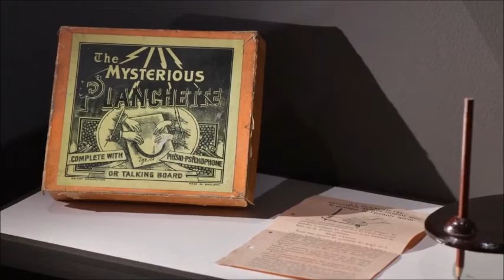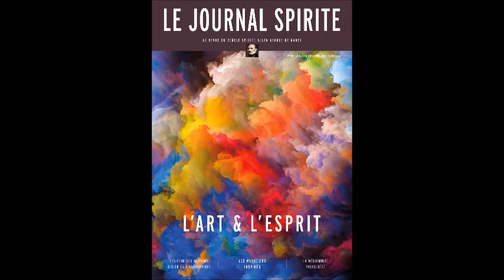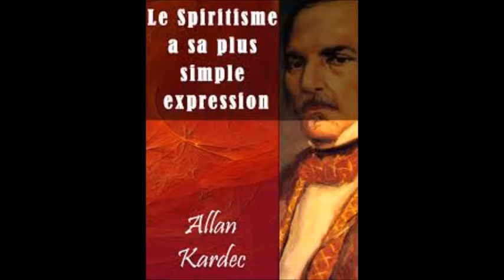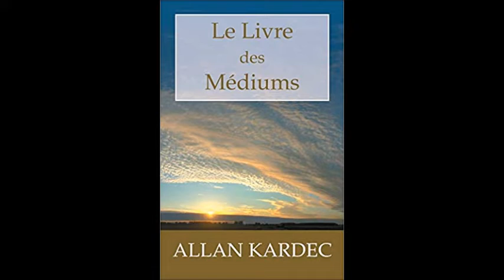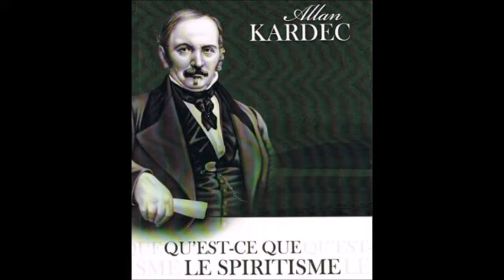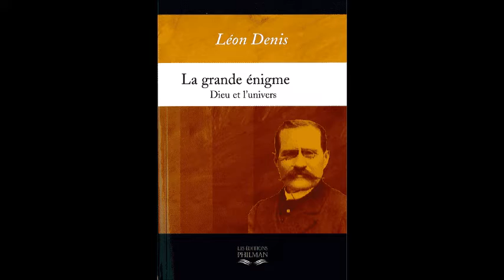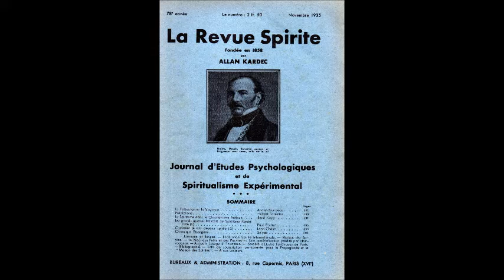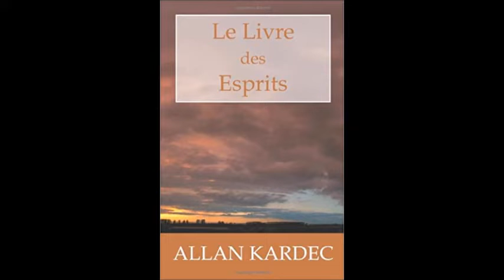Esprit es-tu là ? L'exposition spirite qui ensorcelle le musée Maillol + Émission peinture spirite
Musée Maillol à Paris  :  ("Esprit es-tu là" - L'exposition spirite)  00:00:00
Jusqu'au 1er novembre 2020

Ils se prénommaient Augustin, Victor et Fleury-Joseph, ils étaient mineurs, plombiers ou cafetiers, et un jour, leur vie va basculer. Ces trois artistes exposés au Musée Maillol ont entendu des voix venues de l’au-delà, leur enjoignant de se mettre à peindre, eux qui n’avaient jamais touché aux arts plastiques auparavant. La dimension spirituelle est omniprésente dans leurs œuvres, tous trois sont porteurs de belles nouvelles, ils peignent pour que le « Bien » règne sur la Terre, se faisant les ambassadeurs de messages de paix. Fleury-Joseph Crépin aimait d’ailleurs dire que ses toiles pouvaient protéger les maisons et leurs hôtes. Des œuvres aux correspondances troublantes, spirituellement connectées, magnifiquement exposées.

+ Émission de Radio France Culture : "Paranormales actualités peinture spirite, Éric Faye, Frédéri"  (sur Lesage, Simon, Crépin, peintres spirites & guérisseurs)  00:05:04

Entretien avec Peter Mac Leod, artiste médium   Forum sur le Spiritisme 30 et 31 mars 2019